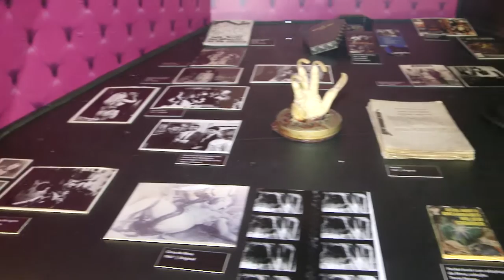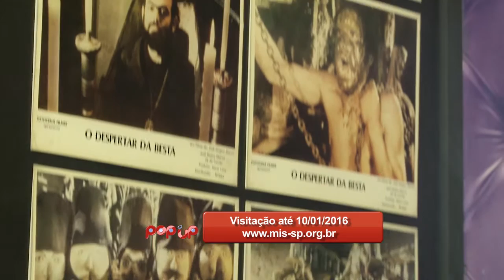Zé do Caixão - POP UP